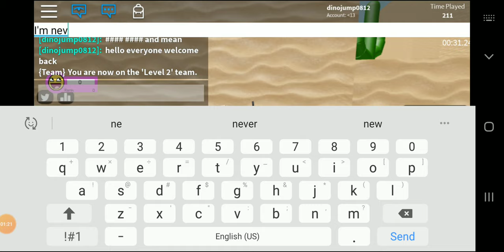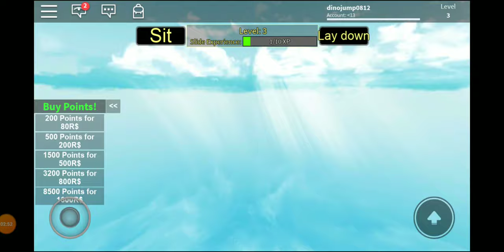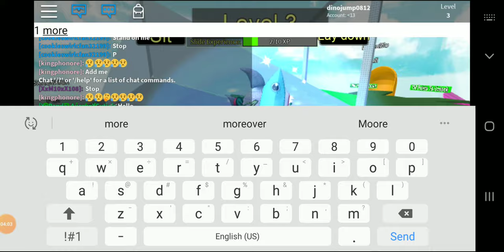Roblox, playing speed run and GET EATEN! lol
Like and sub and even comment and I will comment back and also like your comment